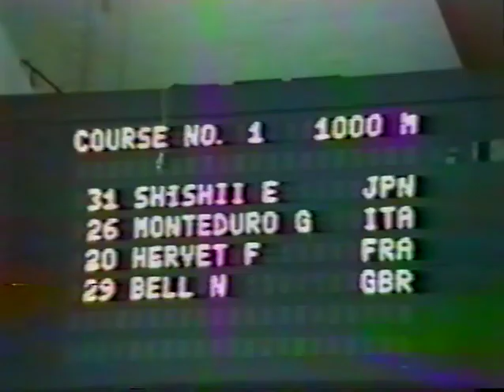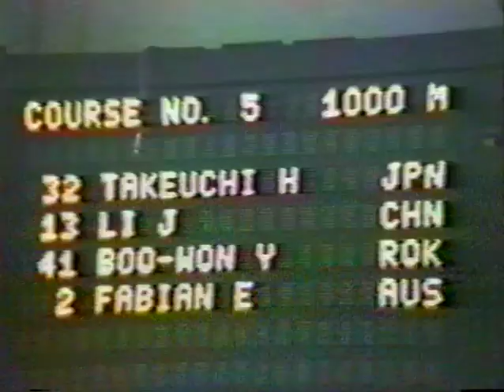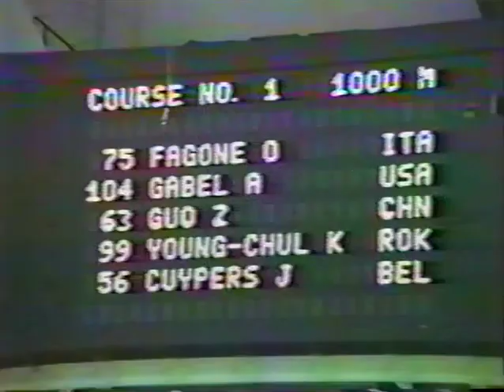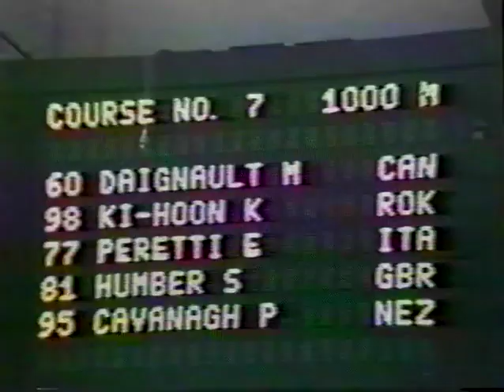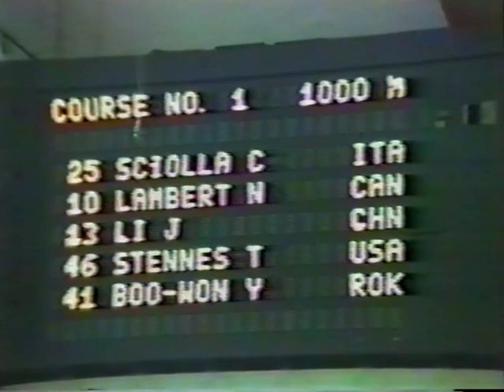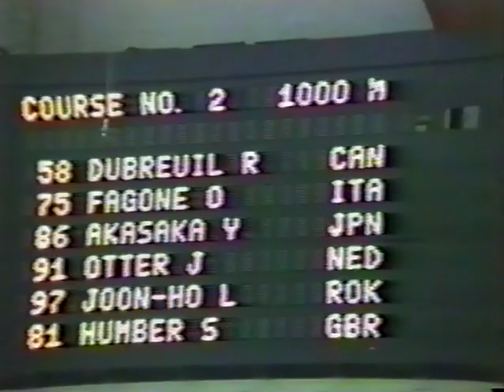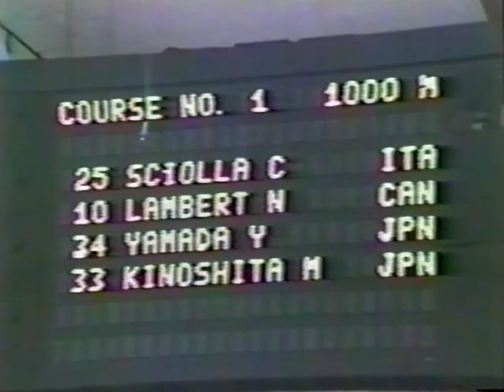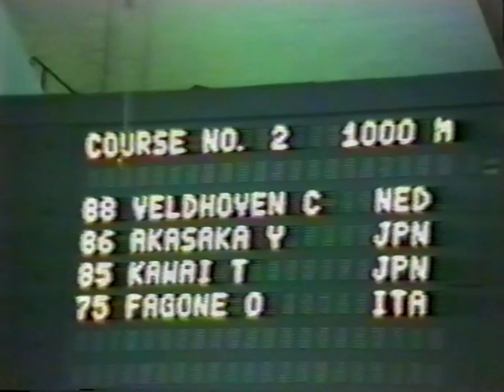Vintage Short Track Tapes : WCH MONTREAL 1987-DVD 2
An archive of rare Short Track History from the collections of Mr Joe New and Barraldinho with very grateful thanks to Mr Derek Webber for recording this classic ST tape